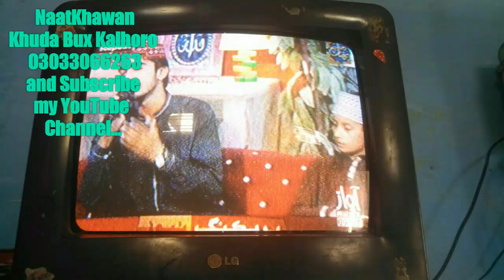Pary Khan Jholari Khaki...// By NaatKhawan Khuda Bux Kalhoro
Naat By Khuda Bux Kalhoro...//